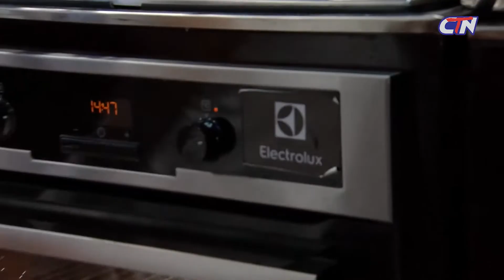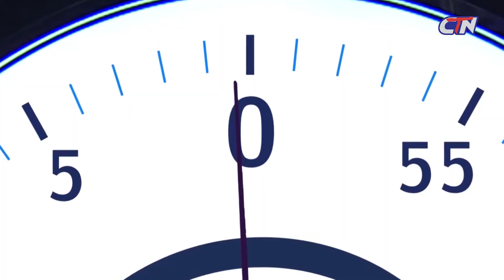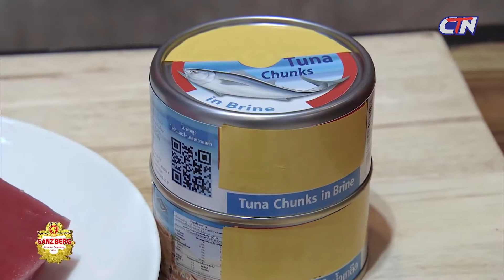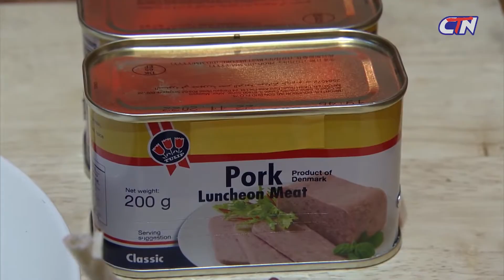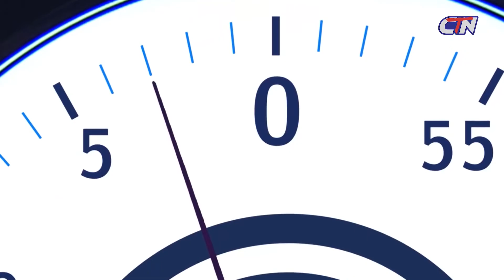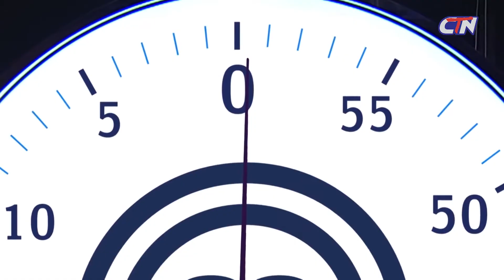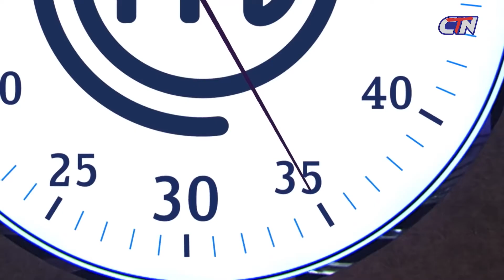MasterChef Khmer វគ្គ ២២ Episode 22 CTN